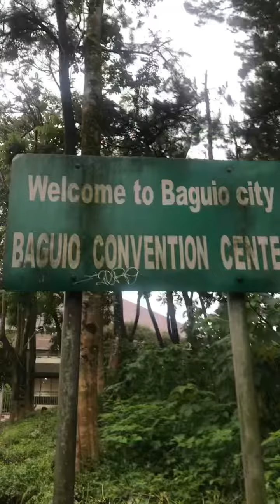My Baguio Trip 2022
Sharing my quick Baguio trip!